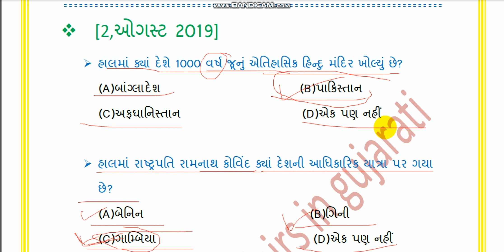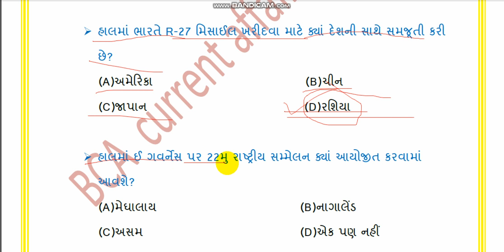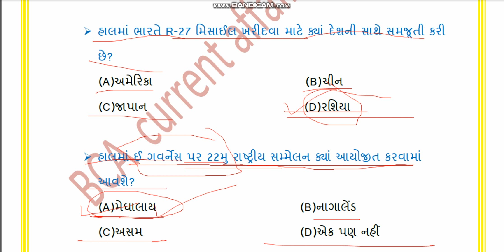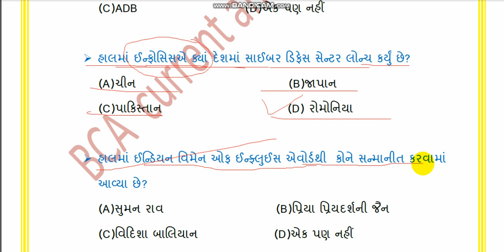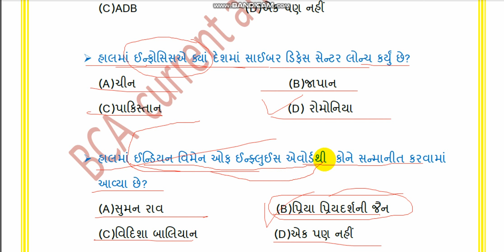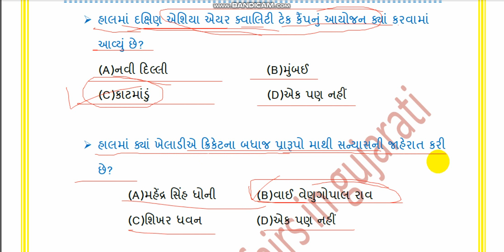2 August current current affairs in gujarati- BCA